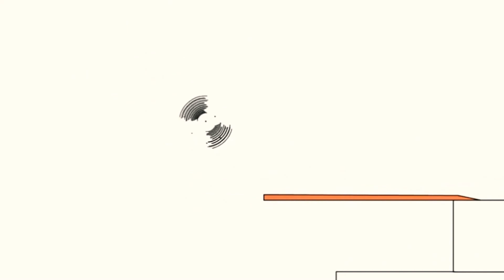23 травня 2021 р.